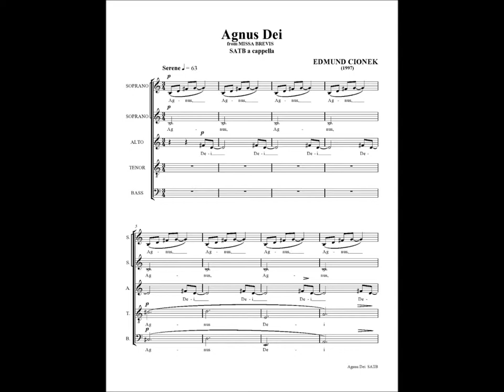Edmund Cionek: Agnus Dei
Agnus Dei uses the traditional liturgical text. This movement is from my Missa Brevis
recorded by The Accidentals.